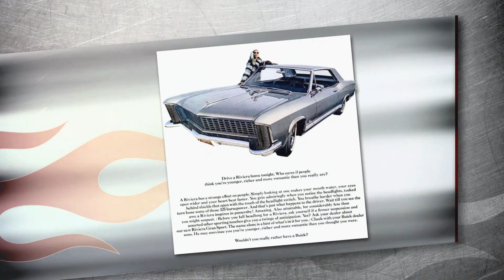Counting Cars: ROCKSTAR CAR for a Rock & Roll Legend (Season 4) | History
Rock and roll legend George Lynch takes his 1965 Buick Riviera to Count's Kustoms for some rockin' customizations from Danny and the crew, in this clip from Season 4, "A Legend On Two Wheels."

Watch all new episodes of Counting Cars, returning soon, and stay up to date on all of your favorite The HISTORY Channel shows